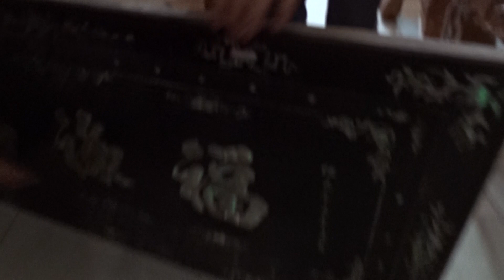ĐỒ GỖ ĐỨC HIỀN : QK Phú Xuyên HN và khoái Châu HY ký Hoành phi, cuốn thư, câu đối, 1-3-2018